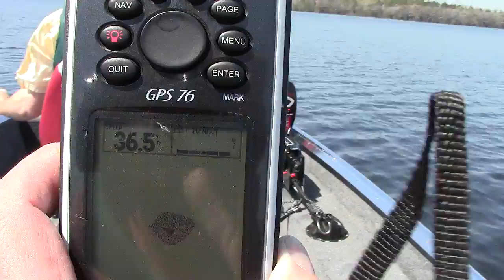On the water test run of an Xtreme Brute 1654 SST w Mercury 60 EFI 4-Stroke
2013 Xtreme Brute 1654 SST (Stick Steering, Propeller Tunnel) rigged with a Mercury 60 EFI 4-Stroke.  Two person load (405lbs) plus 3 Batteries.